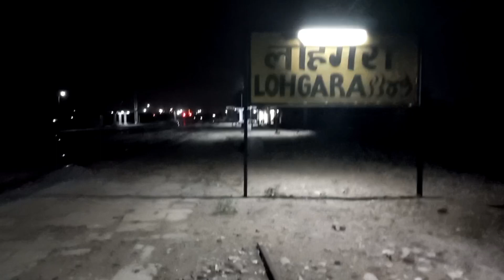Haunted Railway Station Part 1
Notice ❌

Please don't repeat this to you some of our blogs are scripted and we make videos just to entertain you by discovering new places and capturing many souls with cameras with safety

haunted station
railway station

I